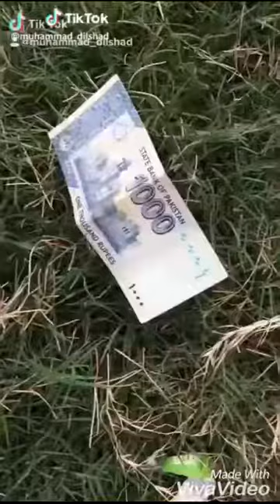1025.Fun Pk 24x7